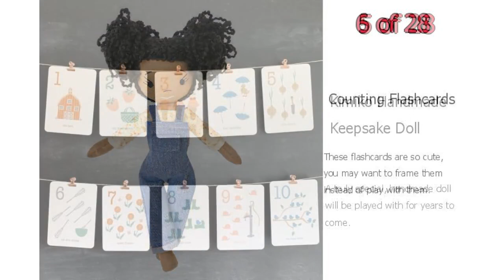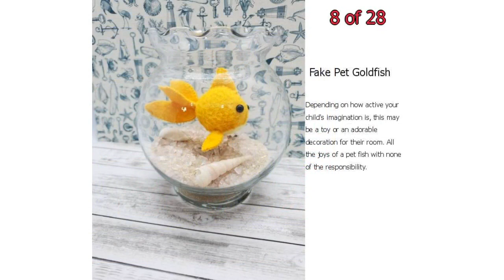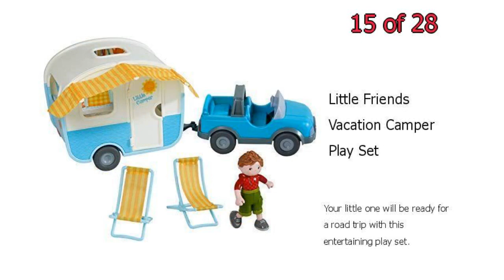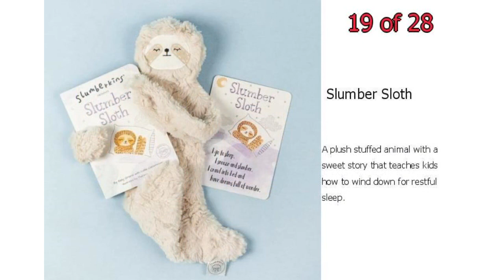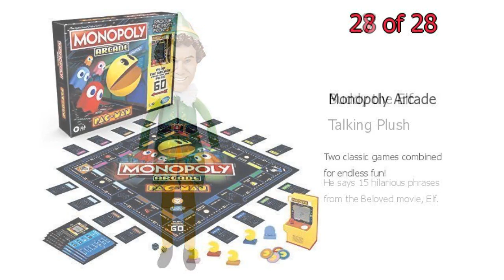28 Best Christmas Toys for 2020 - What to Buy Kids for Christmas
28 Best Christmas Toys for 2020 - What to Buy Kids for Christmas

The ultimate toy guide for kids of all ages. Find our editor's picks of the top toys of the year.